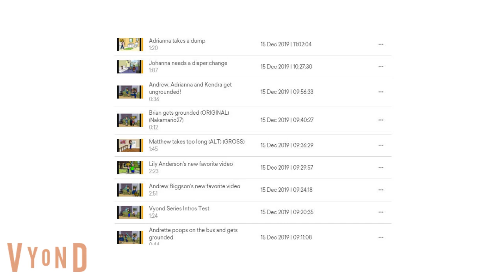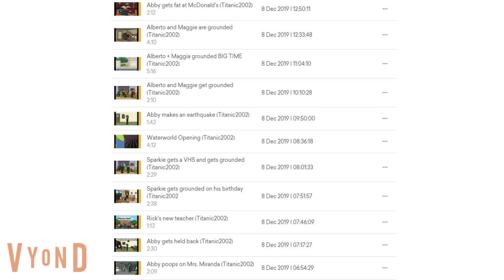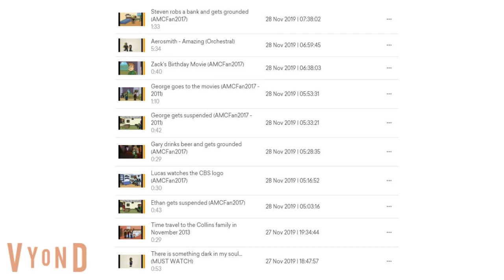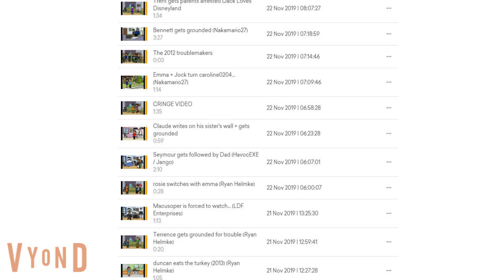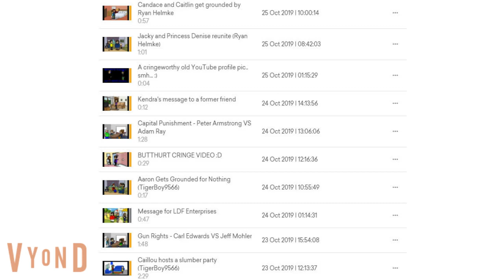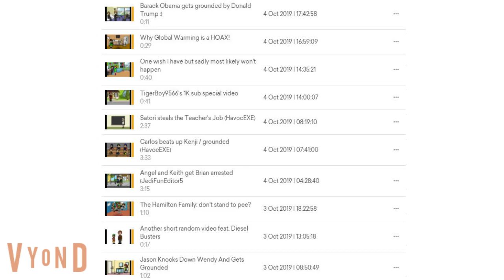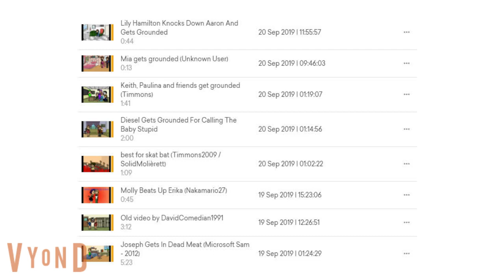My Videos Part 1